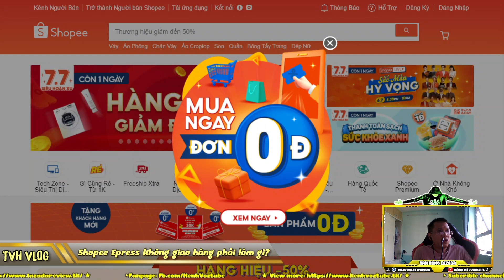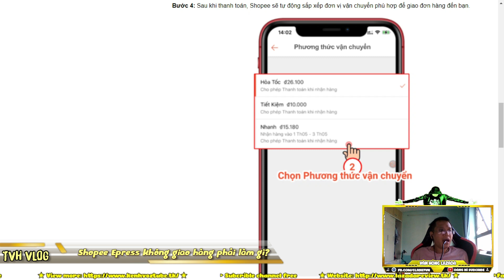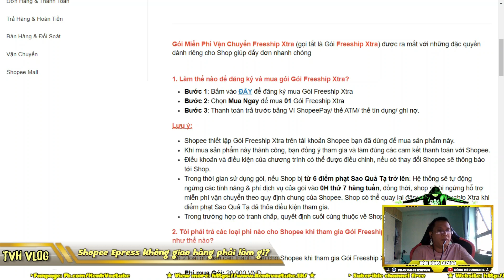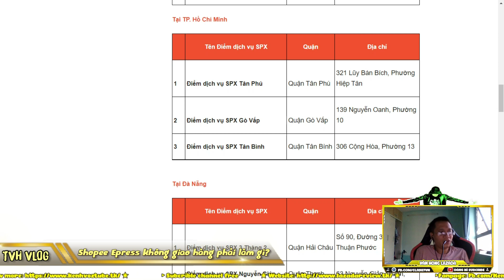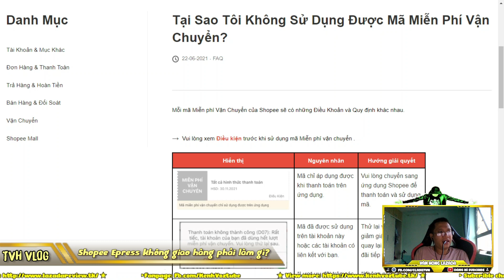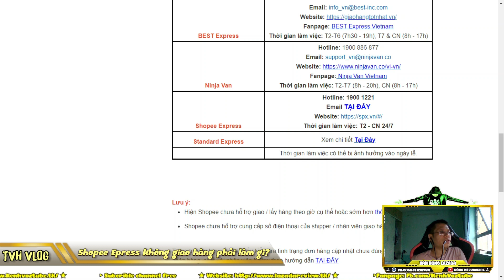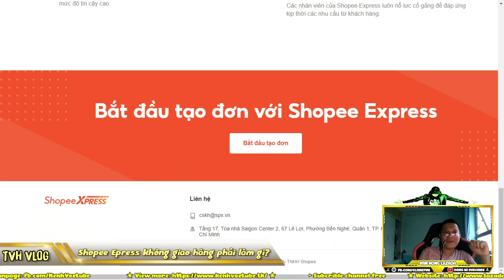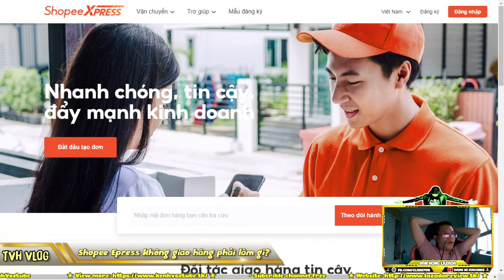Shopee Express không giao hàng phải làm gì ? | Văn Hóng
Shopee Express không giao hàng phải làm gì
► Xem lại all clip tại :

htttp://lazadareview.tk